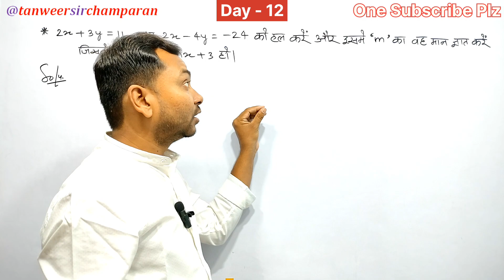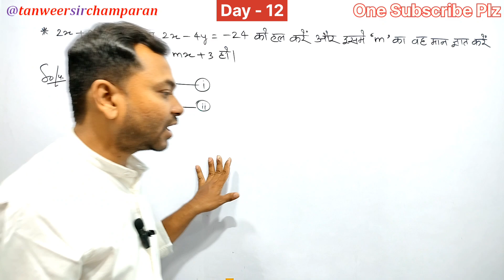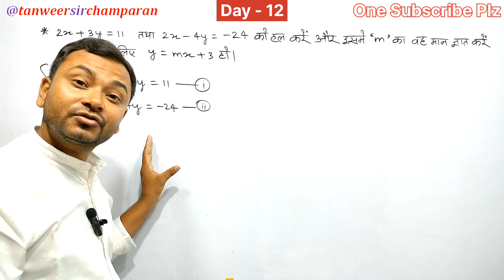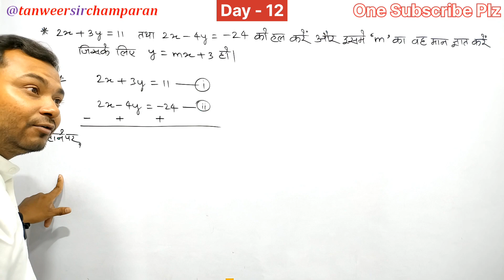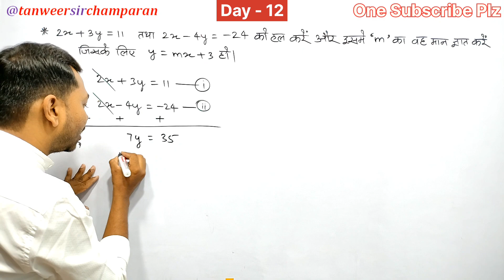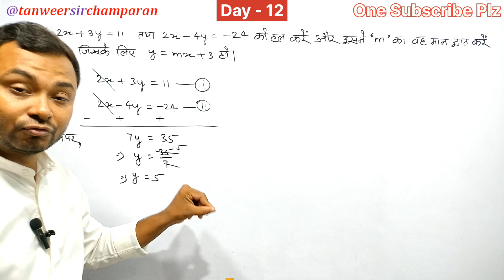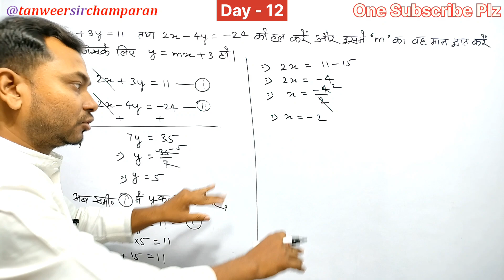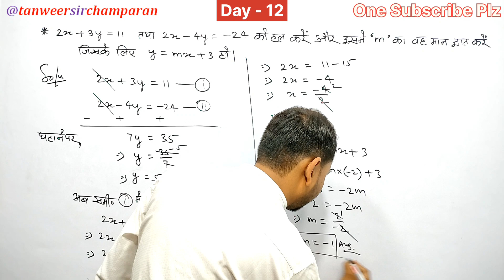रैखिक समीकरण युग्म को विलोपन विधि से हल करें || Class 10th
रैखिक समीकरण युग्म को विलोपन विधि से हल करें || Class 10th||@tanweersirchamparan @askClass @Explain4U @Pankajstudycentre

About this video :- 👇👇👇

👉   यह वीडियो Mathematics Series का एक
        हिस्सा है ||
👉   यह वीडियो Crash Course  का ही एक
        हिस्सा है ||
👉   गणित से हर एक दिन आपको एक नया प्रश्न पर
        Video मिलता रहेगा ||
👉   यह प्रश्न आपके फाइनल Exam के लिए बहुत ही
        Important है ||

Hello!!

ध्यान दें :
इस वीडियो में हम वर्ग 10th का गणित से रैखिक समीकरण युग्म को विलोपन विधि से कैसे हल करें । इस नियम को बताए हैं जो सभी विद्यार्थीयों के लिए बहुत ही फायदेमंद साबित होगा।

इसके अलावा और भी बहुत सारे Topic पर Video हैं|

Tanweer Sir
Tanweer Sir

      Welcome To
     TANWEER SIR
            (TS)
       Special For

Topic Covered :- 👉👉👉👇👇👇👇

Real Numbers,Polynomials,Pair of Linear Equations in Two Variables,Quadratic Equations,Arithmetic Progressions, Triangles,Coordinate Geometry,Introduction to Trigonometry, Some Application Of Trigonometry,Circles,Constructions,
Areas Related To Circles,Surface Areas and Volumes,Statistics,Probability,zeroes of quadratic polynomial,Class 10th, class 10 cbse board

TANWEER SIR BIHAR
TANWEER SIR BIHAR
TANWEER SIR BIHAR

vvi question for class 10th
vvi question for 10th Exam 2024